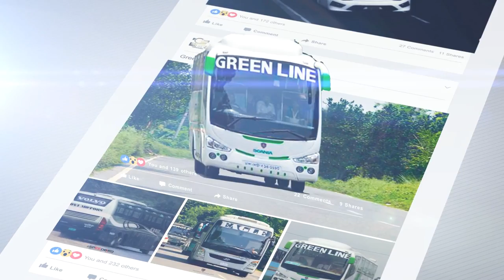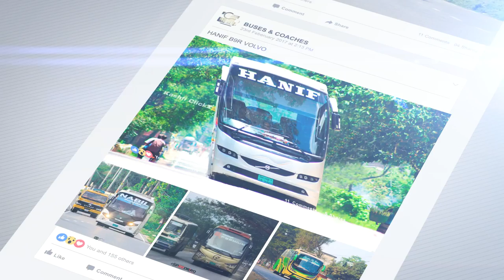A slideshow of 3D pictures of some luxury buses